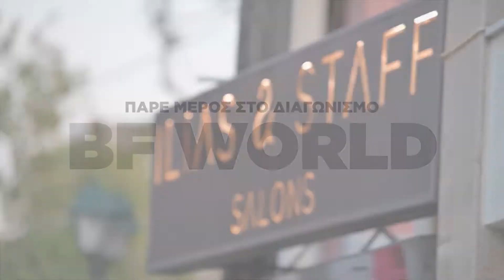Beauty Festival - Ilias Karachalios - Celebrity Hair Designer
Κάθε κριτική επιτροπή χρειάζεται και έναν BF Expert στο Hairstyling! Ο Hλίας Καραχάλιος από το Ilias and Staff συμπληρώνει την 6αδα των κριτών στο BF WORLD διαγωνισμό μας!
Aκόμα να πάρετε μέρος? Τα βήματα είναι απλά!
2. Διάλεξε κατηγορία: Make Up💄, Nail Design💅🏻, Hairstyle✂️
3. Στείλε μας με video ή φωτογραφία σου με τις τάσεις του 2019 και γίνε ΕΣΥ η επόμενη ΒF QUEEN! Get Beautified! 🎈